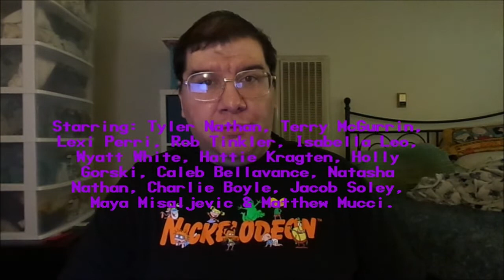Snoopy Presents: To Mom (and Dad), With Love (2022): Joseph A. Sobora's Special Review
My Special Review of "Snoopy Presents: To Mom (and Dad), With Love" (2022).
Starring: Tyler Nathan, Terry McGurrin, Lexi Perri, Rob Tinkler, Isabella Leo, Wyatt White, Hattie Kragten, Holly Gorski, Caleb Bellavance, Natasha Nathan, Charlie Boyle, Jacob Soley, Maya Misaljevic & Matthew Mucci.

Written By: Alex Galatis (Based on "Peanuts" Comic Strip By: Charles M. Schulz). Directed By: Clay Kaytis.